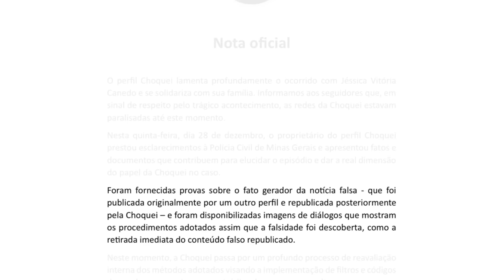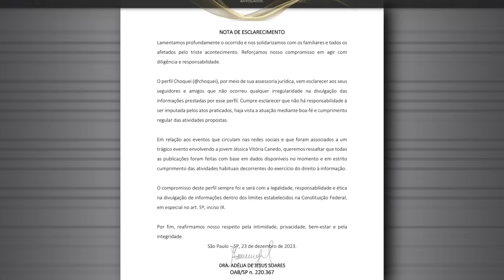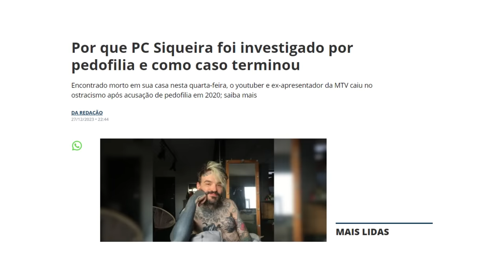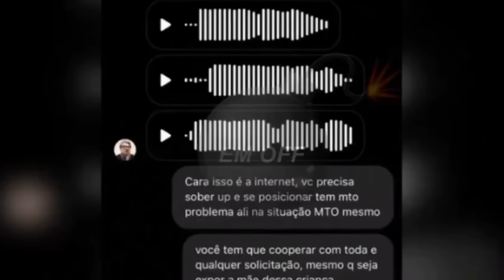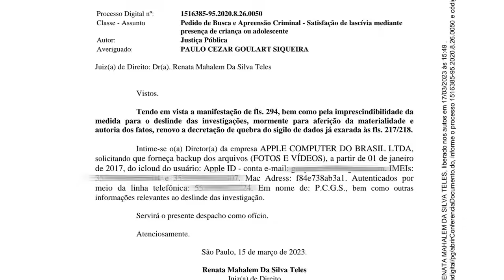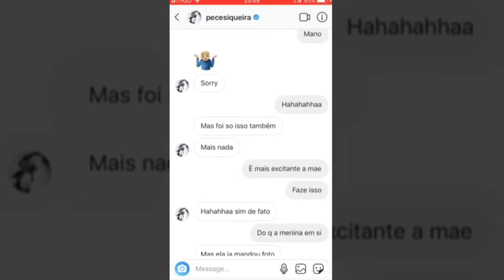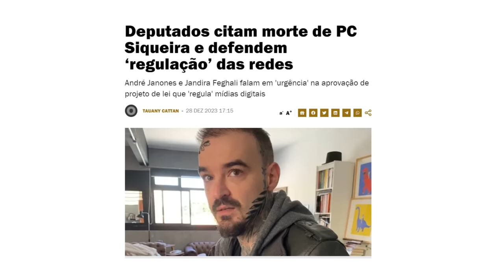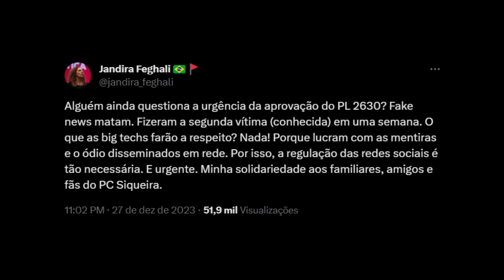A NOVA RESPOSTA DA CHOQUEI + O FIM PC SIQUEIRA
0:00 - Choquei
02:20 - PC Siqueira

A choquei postou uma nova nota de esclarecimento e mentiu denovo, e o fim do PC Siqueira, e como tão usando oque aconteceu com  ele pra discussão politica.

Mas, vocês tão esquecendo o exposed que ele levou, e os áudios que tinham dele por ae?